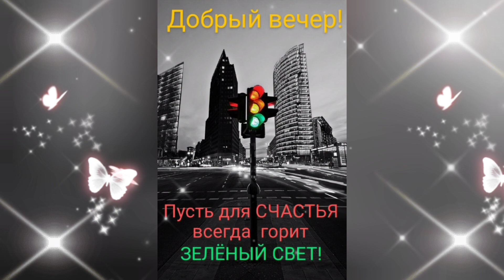ДОБРЫЙ ВЕЧЕР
Я желаю просто хорошего вечера, спокойного, уютного, такого по-доброму тёплого и душевного!